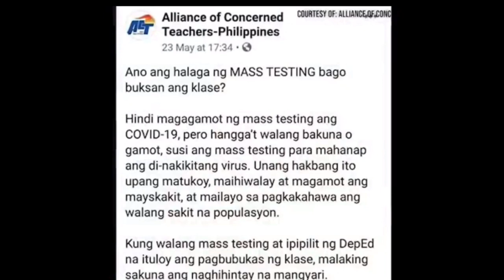DJ LOONYO ON MASS TESTING// BAKIT NGA BA NABABASH AT PINAGTATAWANAN NG MGA NETIZEN...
Ano nga ba ang mass testing? Atin pong panoorin upang malaman.
Reaction at opinion video about sa livestream ni DJ LOONYO na viral ngayon...

"COPYRIGHTS: FAIR USE, tittle 17, US CODE (sections 107-118 of the copyright law): All media in this video is used for purpose of criticism, review, commentary under terms of fair use."